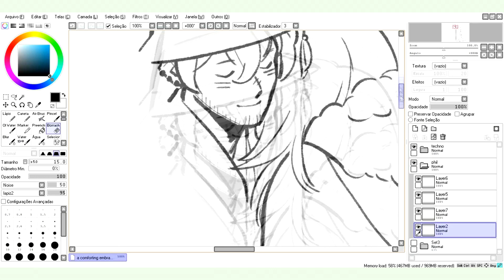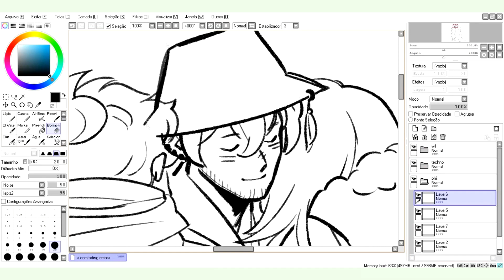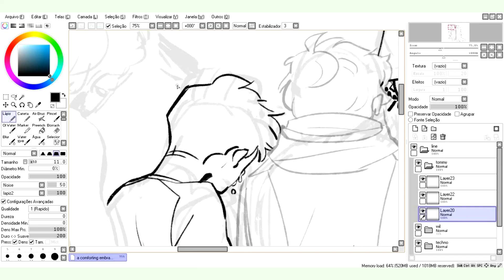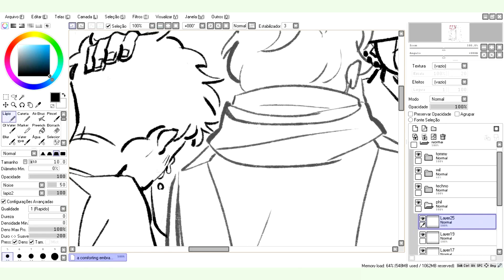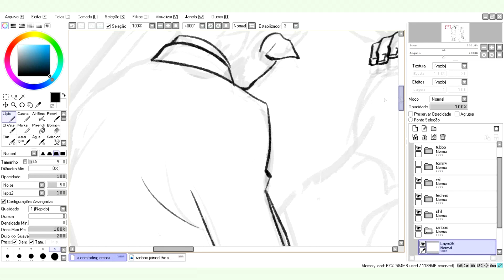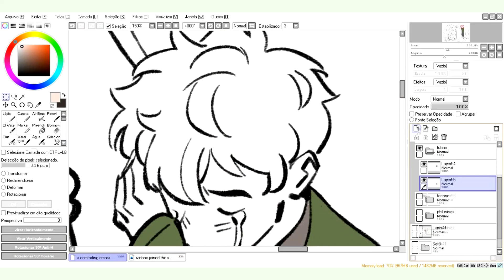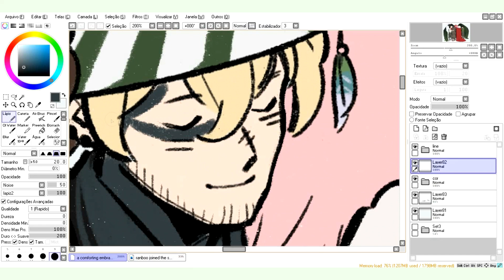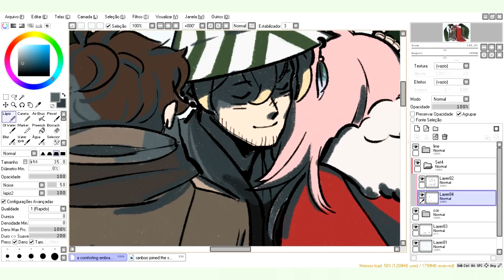a comforting embrace. - dream smp (speedpaint)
a nice old man, bringing comfort to young children, in a warm, and quiet embrace.

songs:

• oneshot - sunrise
• undertale - snowy
• undertale - snowdin town
• oneshot - on little cat feet (old)
• undertale - waterfall
• hiveswap - wish you were here
• oneshot - my burden is light
• oneshot - happily ever after
• the gray garden - a nice old man